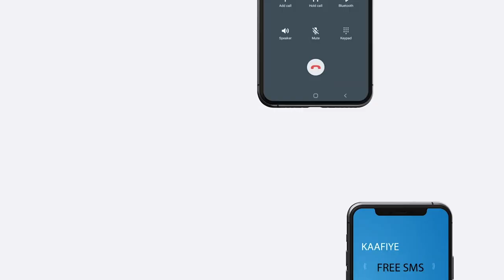Xogside:Khilaafka dhaarinta Baarlamaanka cusub ee Soomaaliya iyo Abaabulka labo Doorashada